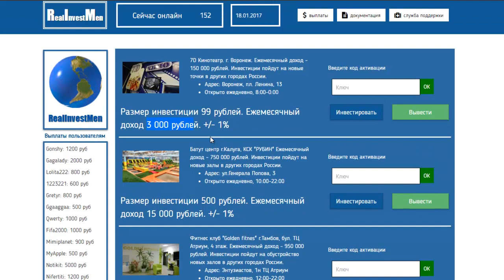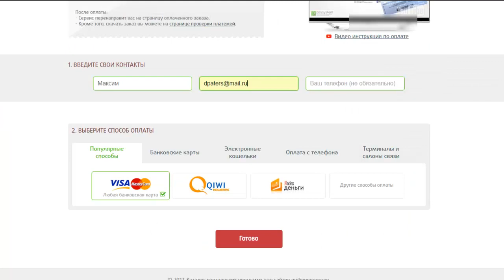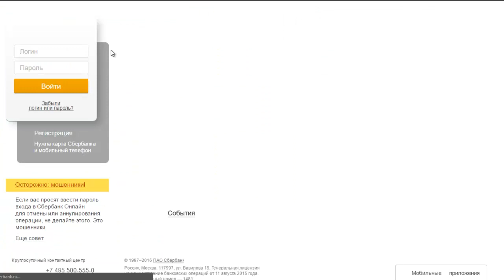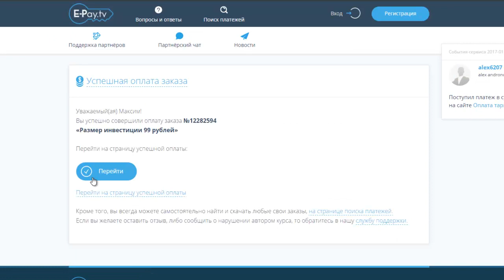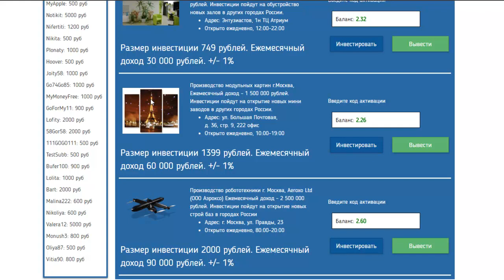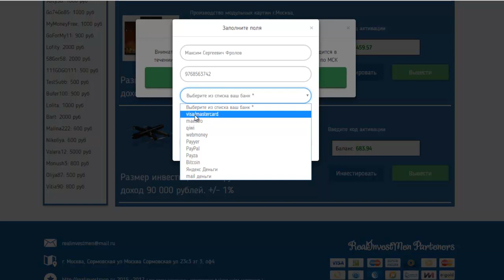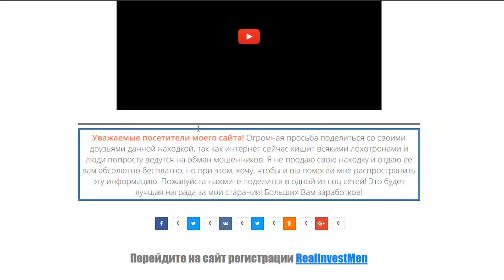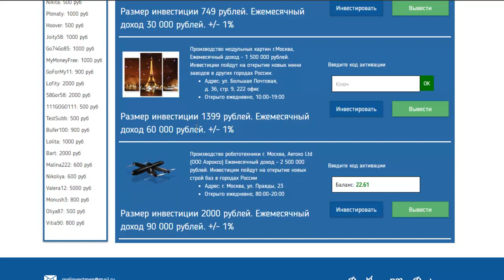НОВЫЙ ЗАРАБОТОК В ИНТЕРНЕТЕ БЕЗ ВЛОЖЕНИЙ!!! КАК ЗАРАБАТЫВАТЬ В ИНТЕРНЕТЕ ДЕНЬГИ#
НОВЫЙ ЗАРАБОТОК В ИНТЕРНЕТЕ БЕЗ ВЛОЖЕНИЙ!!! КАК ЗАРАБАТЫВАТЬ В ИНТЕРНЕТЕ ДЕНЬГИ# Перейти на сайт

☑️ Заработок в интернете без вложений:
☑️ Новый способ заработка в интернете 2018